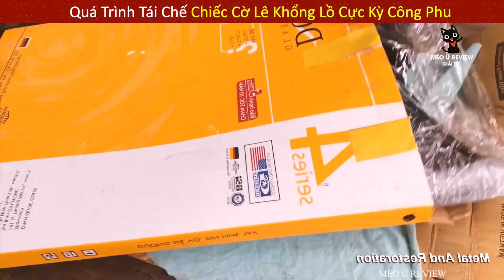Review Quá Trình Cải Tạo Chiếc Rìu Chiến Cổ Của Người Viking Cực Thú Vị || Review Giải Trí Đời Sống